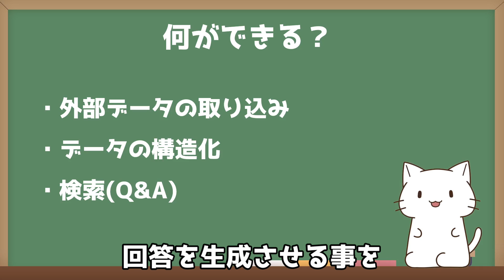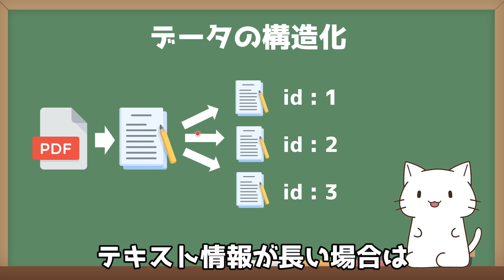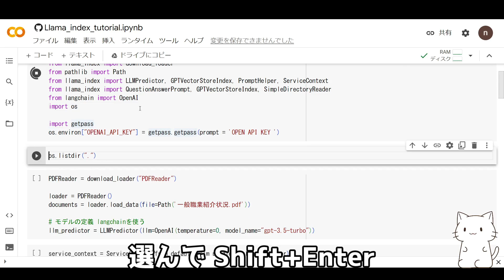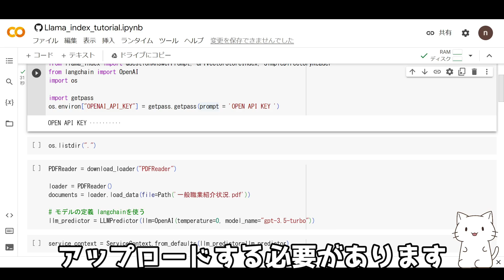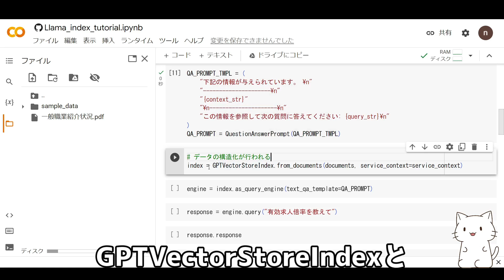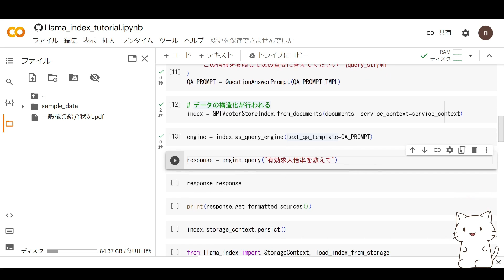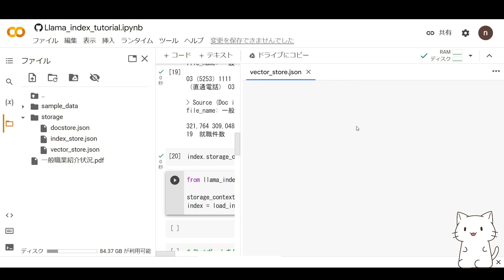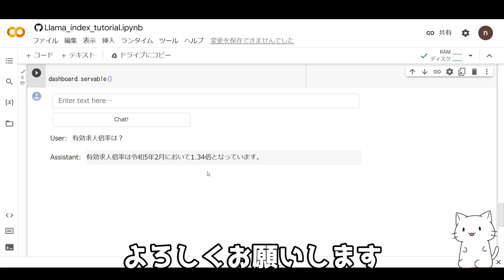GPTとLlama indexで超簡単に外部データと連携させる方法を紹介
みなさん、こんにちはにゃんたです。
本日は言語モデルと外部データを簡単に連携させるLlama indexの紹介になります。
簡単なQ&A botも作成してみました。次回は今回の仕組みを用いたアプリ開発をやっていきたいと思います。

00:00 オープニング
01:12 Llama indexでできること
01:45 LangChainとの違い
02:18 Llama Hubの紹介
02:40 コードの紹介
02:52 データ構造化とは？
03:27 検索(Q&A)の流れ
04:09 実装紹介(Googleコラボ使用)
10:32 Chatボット作成
11:15 エンディング

GPTとLangchainでPDFファイルからQ&Aできるアプリを作ってみた【Python初心者でも使えるコード付き】